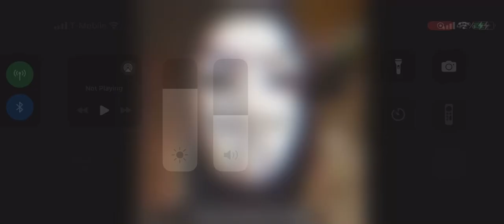Pz leader is the pz Keller